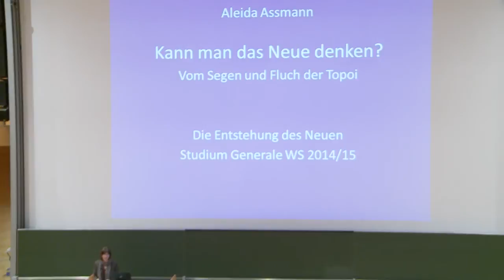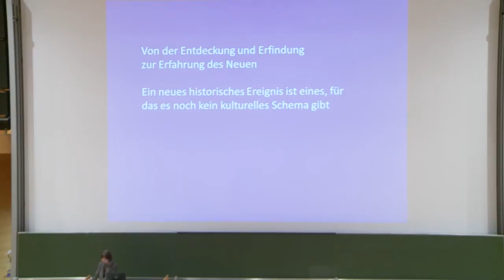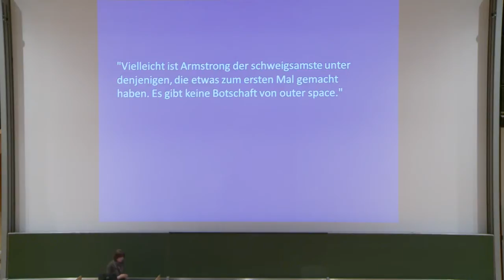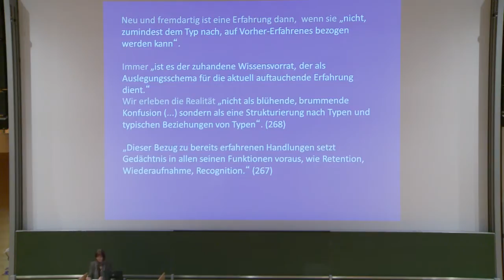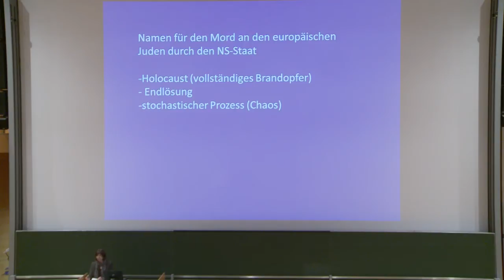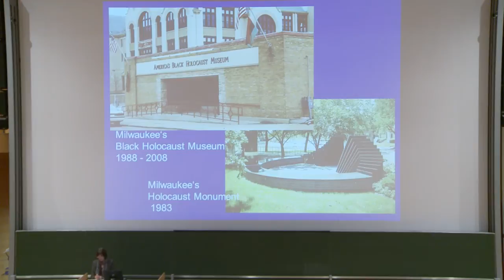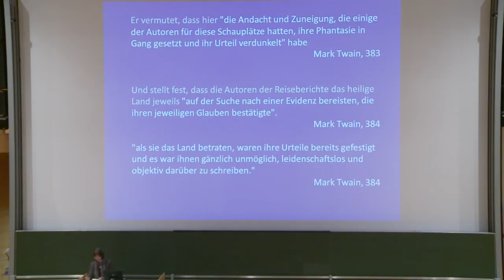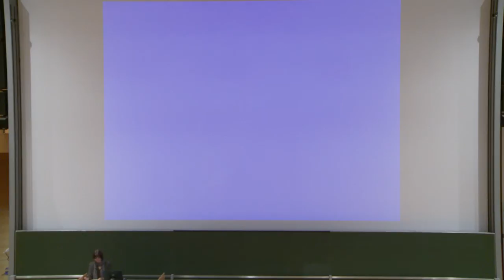Studium Generale – Kann man das Neue denken?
Universität Konstanz
Studium Generale – Ringvorlesung im Wintersemester 2014/15
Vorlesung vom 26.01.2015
Prof. Dr. Aleida Assmann, Universität Konstanz
"Kann man das Neue denken? Über Segen und Fluch der Topoi"

In den Ringvorlesungen im Rahmen des Studium Generale an der Universität Konstanz werden Brücken zwischen den Natur-, Sozial- und Geisteswissenschaften geschlagen. Ausgewiesene Experten behandeln aktuelle Themen auf dem neuesten Stand der Forschung aus der Perspektive unterschiedlicher Fachdisziplinen, wobei sie sich um die allgemeinverständliche Vermittlung komplexer Sachverhalte bemühen. Die Ringvorlesungen finden jeweils im Wintersemester statt und beleuchten ein bestimmtes Thema.